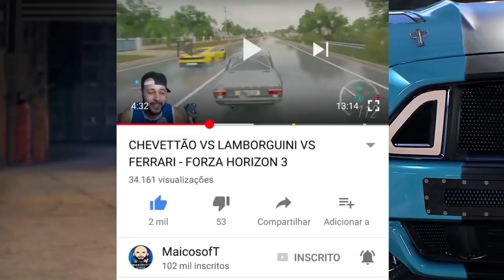COLOQUEI T-REX PRA MATAR! - DESTRUIÇÃO POLICIAL - FORZA HORIZON 4 2021